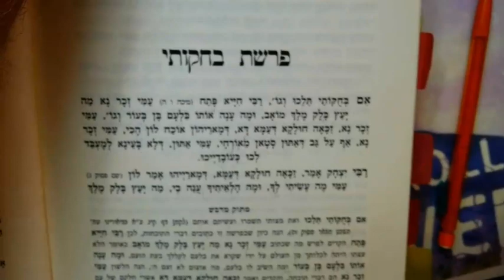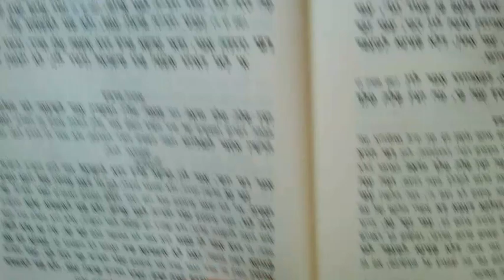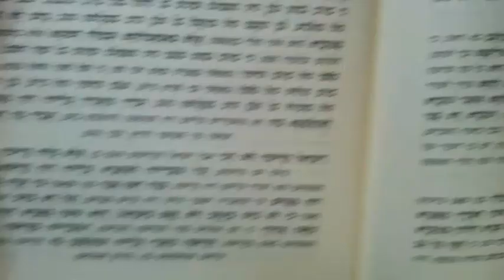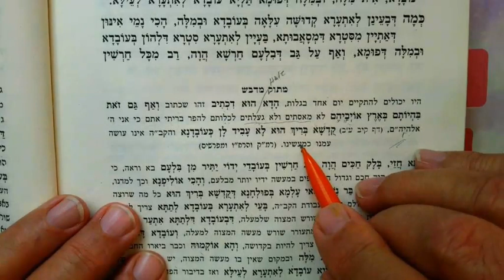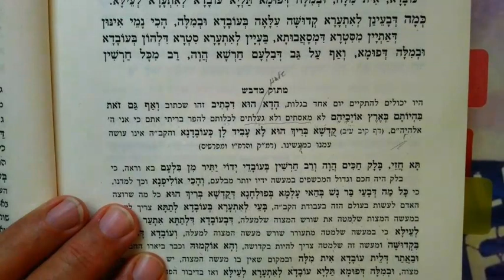ZOHAR PARSHAT Behukotai 21 Iyar 5784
Pirush Matok M'dvahs (sweeter that honey). Ask...where is Hashem when we need him. better where are we?.